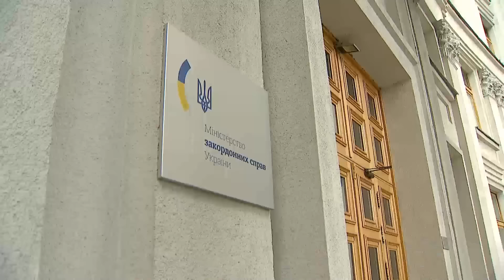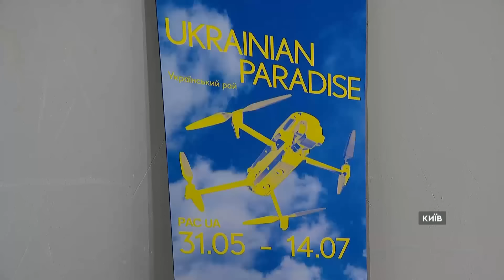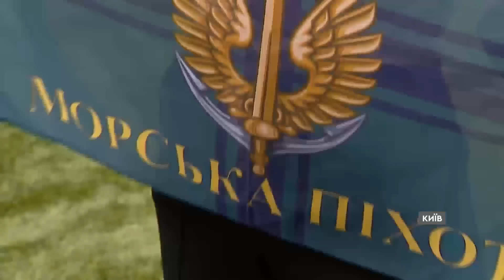Новини на 22:00 3 червня. Наслідки обстрілу України і додаткові системи захисту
Команди ICTV та СТБ підготували найактуальніші новини на 22:00, 3 червня:
- Обстріли регіонів України
- Ситуація на фронті
- Літаки від Нідерландів не матимуть обмежень у використання
- Додаткові системи захисту для України
- Представництво США на саміті миру
- Латвія заборонила тисячі товарів з РФ і Білорусі
- Баггі для війська

Ще більше новин - на відео